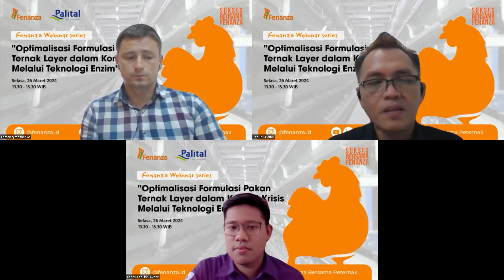Qna Sesi 2 - Webinar Optimalisasi Formulasi Pakan Ternak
Sesi QnA membahas beberapa pertanyaan pertanyaan menarik dari audiens.